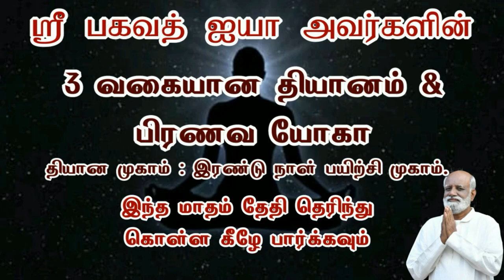வாழ்க்கையில் பணம் புகழ் எல்லாம் இருந்தும் நிம்மதி இல்லாமல் இருந்தது! - அன்புமணி பத்திரிக்கையாளர்.